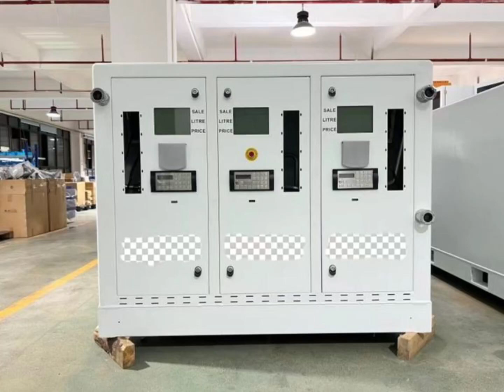Ecotec Mini portable gas mobile fuel station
Ecotec Mini portable gas mobile fuel station Portable Micro Gas Station
Mini Fuel Station MS-3K-3D
3 Products
1 x Tank 3000L (3 OF 1000L)